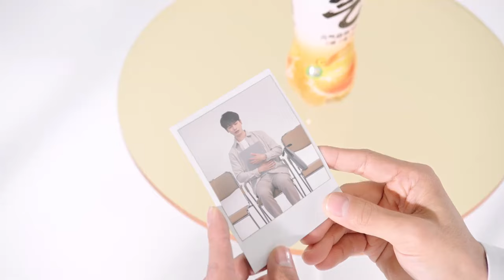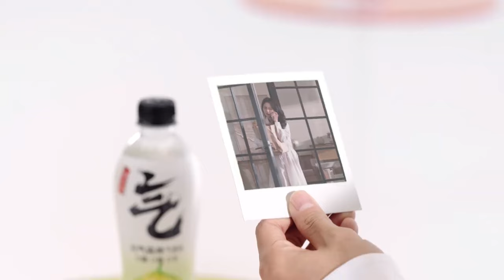Xiao Zhan 肖战 weibo [2024.03.16] Chi Forest